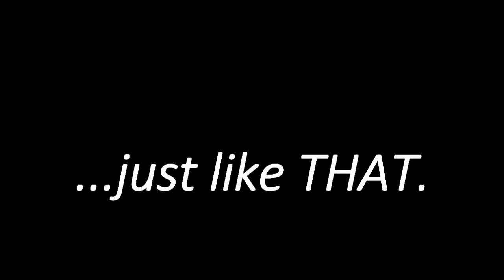Zelda / Breath of the Wild: Breath of the Pipes Teaser (BotW + DLC OST with pipe organ)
Last weekend I finally managed to get my multi-channel Hauptwerk setup up and running in "shared ASIO" mode using the "VoiceMeeter" virtual audio driver. This allows me to play back other audio sources on the PC even when HW is running, which normally would not be possible since applications utilizing ASIO drivers have exclusive access to the output device to reduce latency.

To test it, I had an approx. two-hour play-along with the "Legend of Zelda - Breath of the Wild" soundtrack, which I'm currently mastering in 7.1 surround mode before the final 7.1 surround FLAC and 2.0 stereo downmix MP3 are spit out at the end. Once this is done, you may expect some uploads on YouTube with the results...